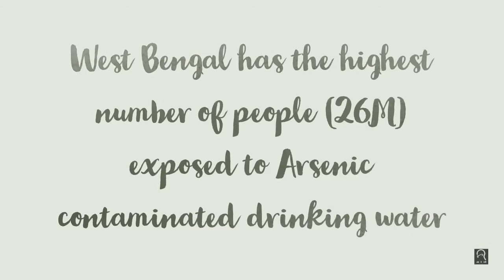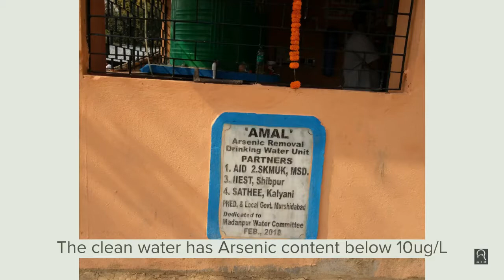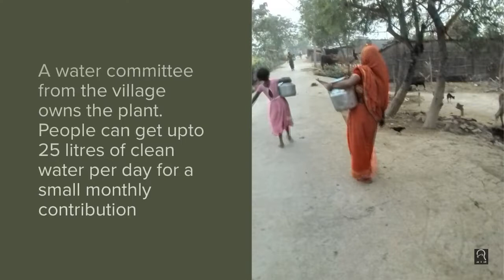Fighting Arsenic Poisoning in Murshidabad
AID has been working with communities in Murshidabad to remove Arsenic from drinking water